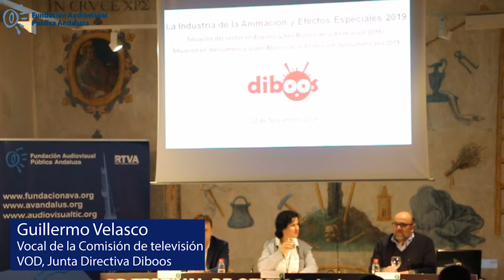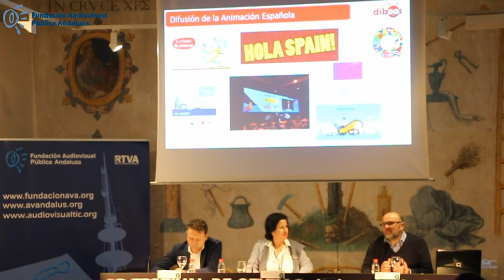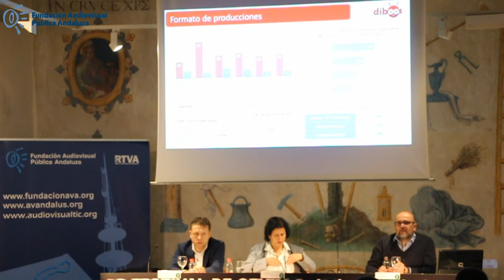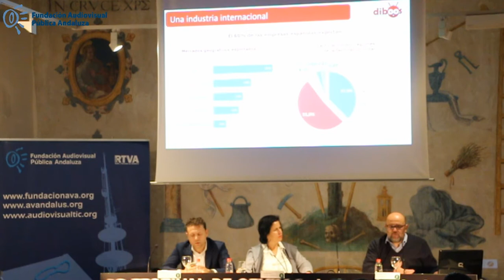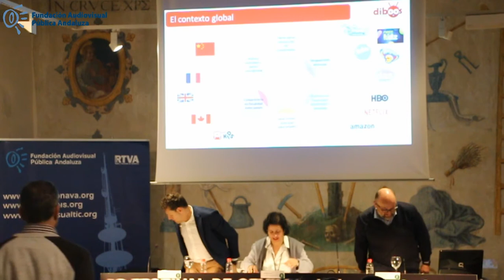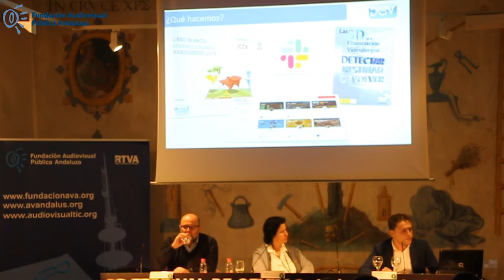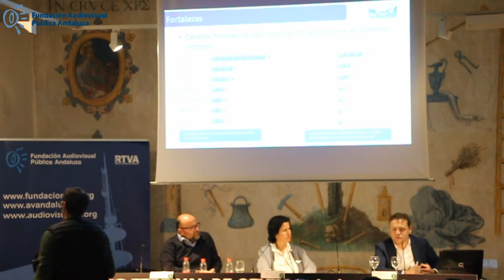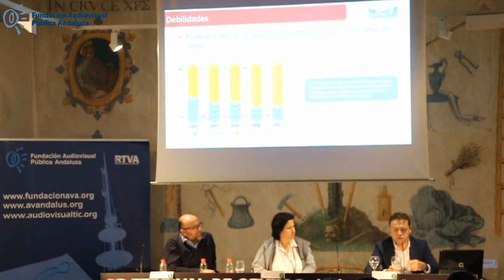(02) Sesión Marco. Situación del sector de la animación y los videojuegos en España.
XVII Encuentro de Animación y Videojuegos en Andalucía: Posibilidades de desarrollo

Sesión  Marco.  Situación  del  sector  de  la  animación  y  los  videojuegos  en España.

•Guillermo  Velasco,  Vocal  de  la  Comisión  de  televisión  VOD,  Junta  Directiva Diboos

•Emanuele Carisio, Secretario técnico de DEV